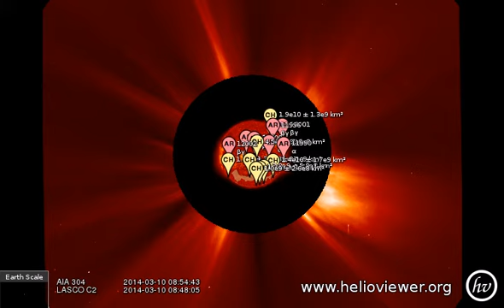AIA 304, LASCO C2 (2014-03-09 16:47:07 - 2014-03-10 16:14:07 UTC)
This movie was produced by Helioviewer.org. See the original